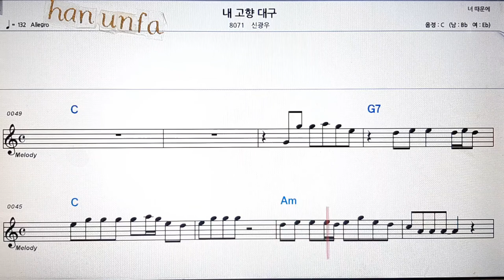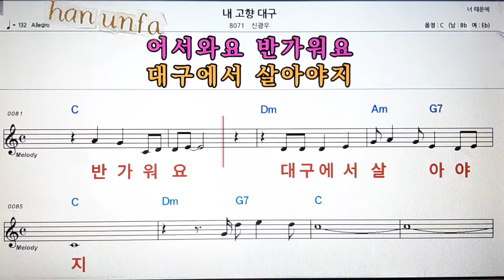내 고향 대구/신광우💋노래방 반주*기타 코드 악보*가라오케💖Karaoke*Sheet Music*Chord*MR